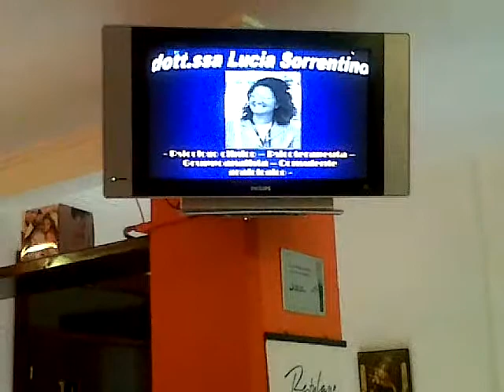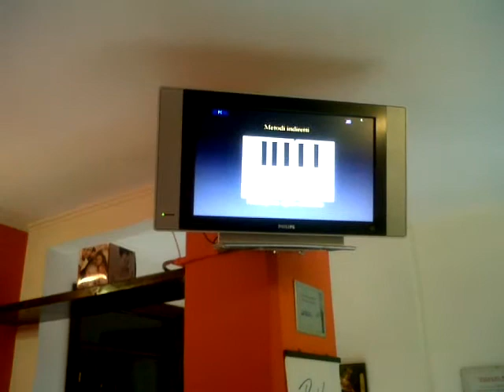Nokia N900 shutting down a Panasonic TV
Nokia N900 cellphone with Pierogi infrared remote control, controlling a Panasonic monitor. Operating distance depends on light conditions and pointing accuracy (output cone angle is somewhat small).

Sorry for B/W eerie balance.